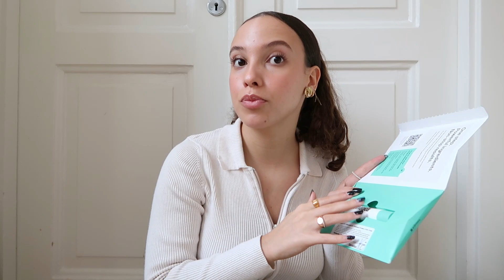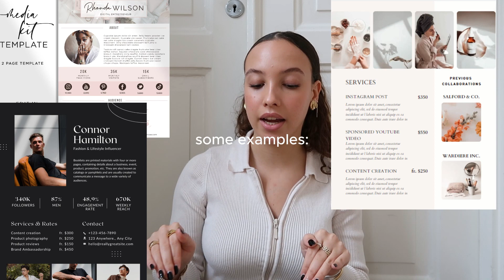PR UNBOXING HAUL | How to receive pr packages + try on haul of everything I received this month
I just want to start of by saying that I am so grateful for all the products I received in this video and if you are an aspiring content creator may all your effort be rewarded and recognized with time.

At the end of the video I included about 5 different tips on how you can receive pr packages if this is something that interests you!

Thank you so much for clicking on this video! If you haven't seen my face before my name is Natascha, lovely to meet you. I love fashion and all aesthetic things.

Links (some of these are affiliate links meaning I may receive a commission for purchases made through the links, but it does not affect anything for you, price remains the same).

HAUL

Extra info
Birth Day: 25 April 2003 (20 years old)
Camera used: Canon G7x mark ii
sub count: 396

0:00 intro - subscribe!
2:14 skincare
6:26 clothing
8:52 Jewelry
12:49 how to get pr packages
17:35 outro - subscribe!